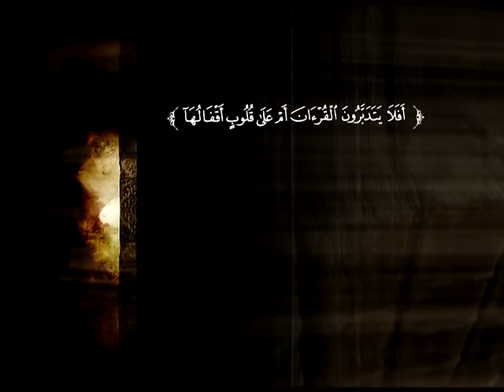تفسير سورة طه من الآية 1 إلى الآية 24 | د. محمد بن عبد العزيز الخضيري